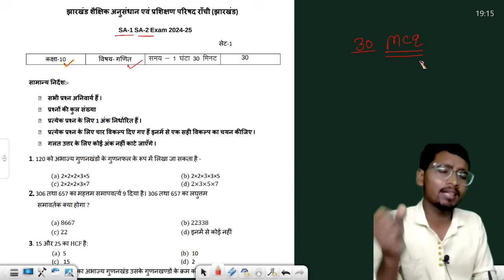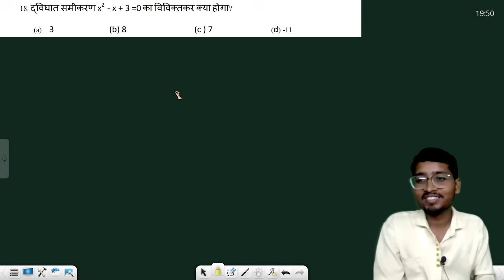Class 10 Math Important Objective Question, ऐसा ही आएगा 💯%, Class 10 Model Paper 2025, SA-1 Exam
Class 10 Math Important Objective Question, ऐसा ही आएगा 💯%, Class 10 Model Paper 2025, SA-1 Exam, Class 10 Half Yearly Exam Math Important, Class 10 SA1 Math Vvi Question, Class 10 Math Important Question | अर्धवार्षिक परीक्षा 2024, Matric Board 2025, Model Paper 2025

झारखंड बोर्ड अर्धवार्षिक परीक्षा SA-1
Jharkhand Board ardhvaarshik pariksha
Jharkhand Board metric Pariksha 2025
Math important question ardhvaarshik Pariksha
Class 10th Math vvi question
Math important question
Jac Board science important question
Jac board Class 10 Math
Class 10 social science, मैट्रिक बोर्ड परीक्षा, matric Board pariksha, JAC Board matric Pariksha, JAC Board class 10th
Class 10 Math chapter 1 objective